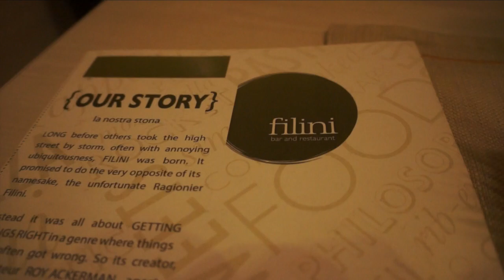DINNER DATE w/ THE GIRLS!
Filini Restaurant at the Kigali Convention Centre has some new menu items so me and my girls went to go check it out. I would definitely recommend if you're feeling fancy!

Social Lower Third: WondersBro

xox